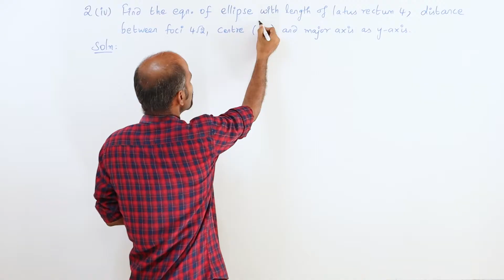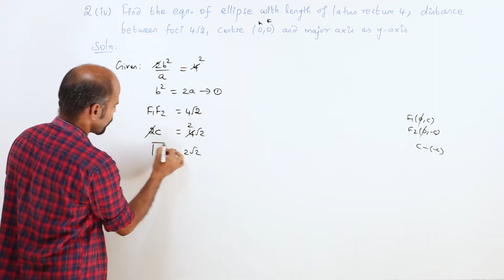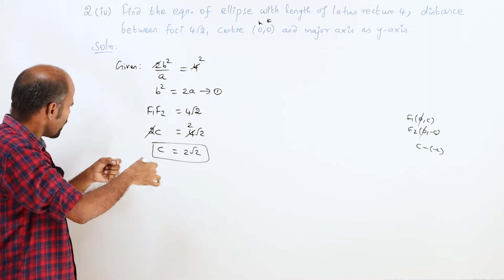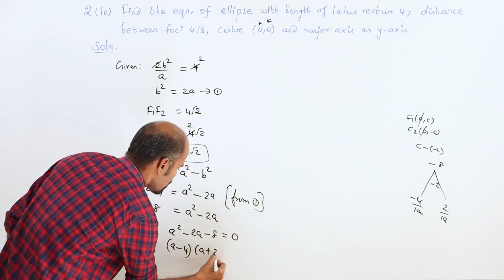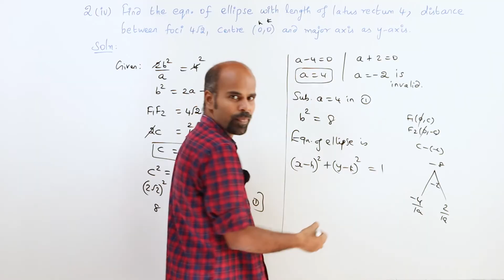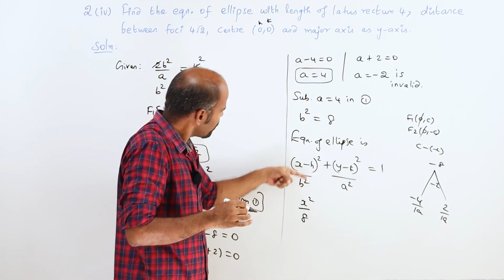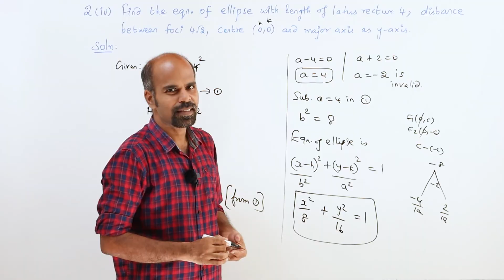+2 | Ex - 5.2 | Sum No. 2(iv) | Analytical Geometry | Class 12 | State Board | ram maths